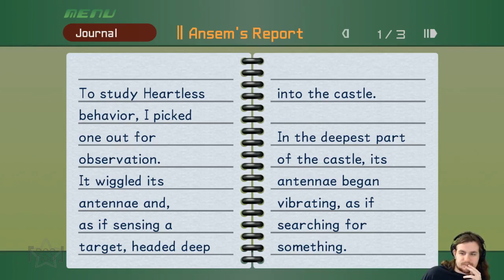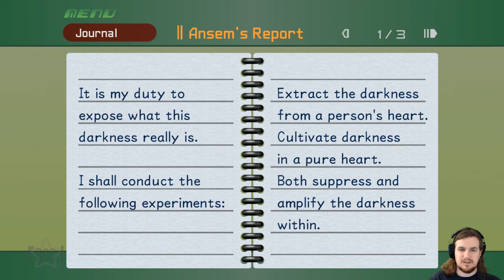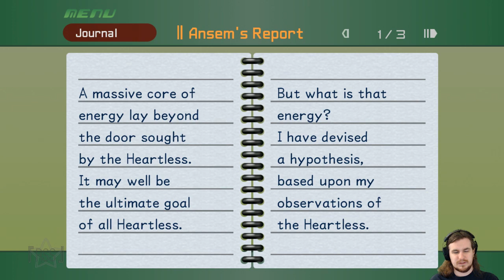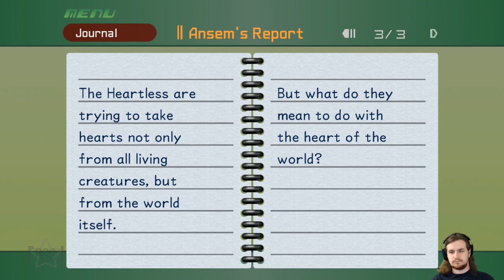『RSS』Kingdom Hearts (Part 10)